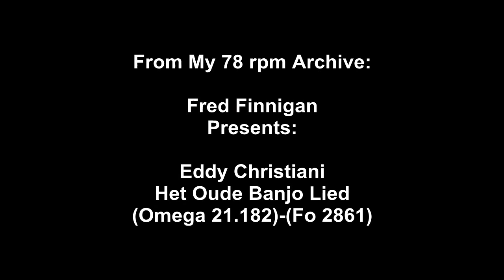Eddy Christiani - Het Oude Banjo Lied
Eddy Christiani - Het Oude Banjo Lied(Omega 21.182)-(Fo 2861)